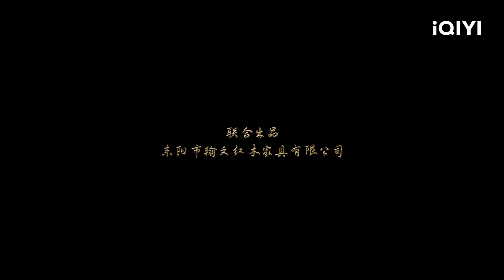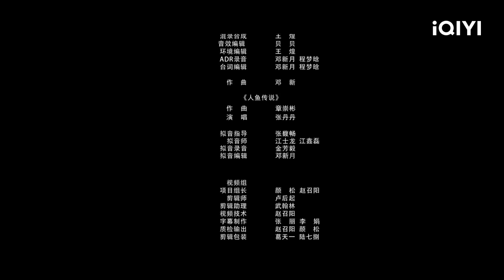【Multi Sub】《不语奇谭之青鱼传说》/ The Legend of Herring 小鱼妖#丘意浓 为跃龙门修炼千年 虐恋捉妖师守卫苍生【奇幻 | 邱意浓 | iQIYI大电影-欢迎订阅】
【内容简介】
降妖除魔的不语门弟子柳千枝意外结识了一心想要修炼为龙的鱼妖小青，而小青为不让人发现自己鱼妖的身份谎称自己也是除妖师。之后二人结伴同行，经历各种艰难险阻，途中小青善良的内心不仅改变了柳千枝是妖皆恶的想法，更是成为了彼此的依靠。最终，二人携手，一同挫败了恶龙的阴谋，保卫了世间苍生，而小青愿意牺牲真龙之身来换回柳千枝转世